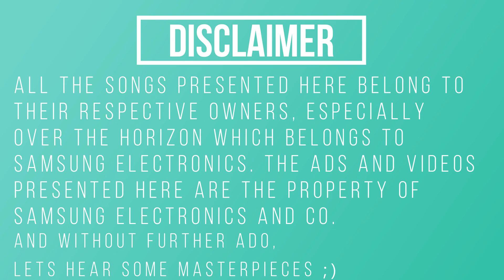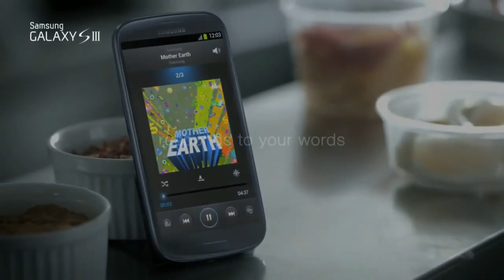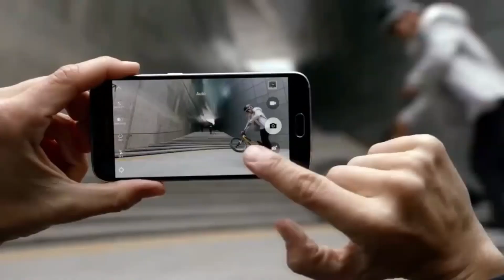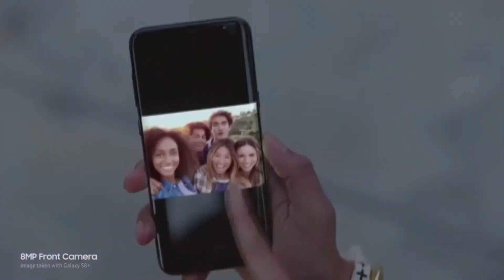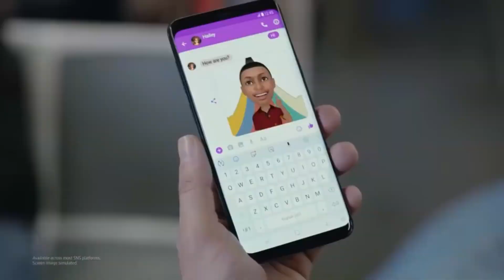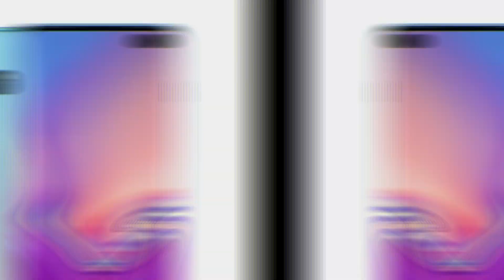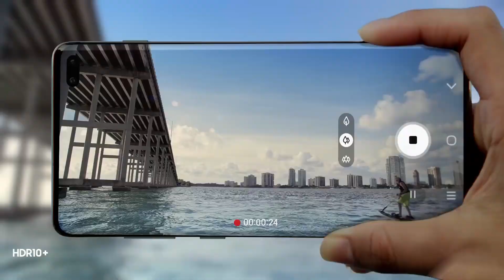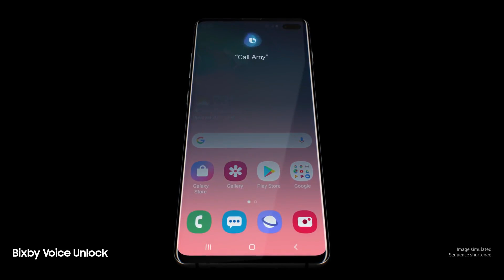The Revolution Of- Over The Horizon Galaxy S1-S10 - The Heart-Touching Ringtone 60FPS | ASAP!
They do not make phones, they touch hearts...

Connect To me on Facebook!